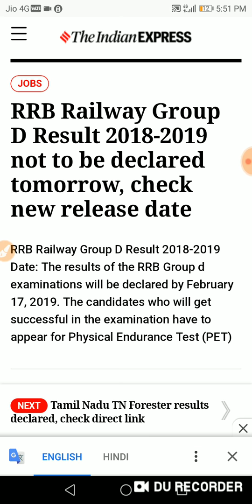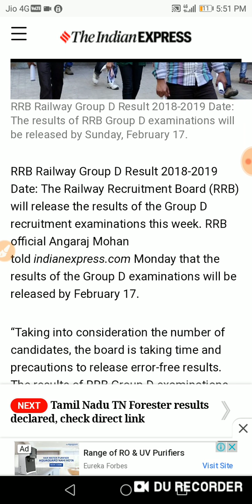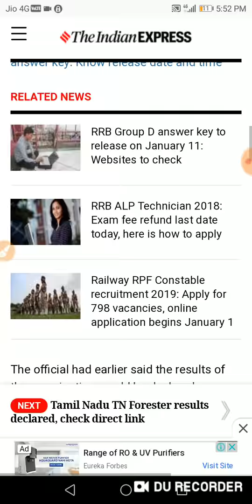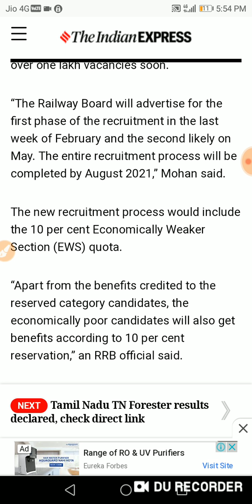RRB GROUP - D RESULTS 2018-2019 RELEASE DATE.......